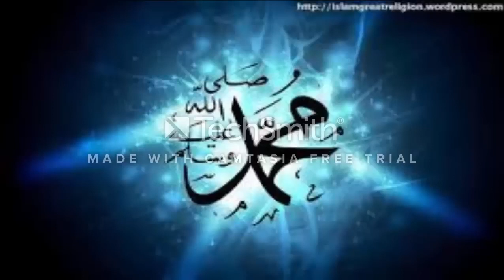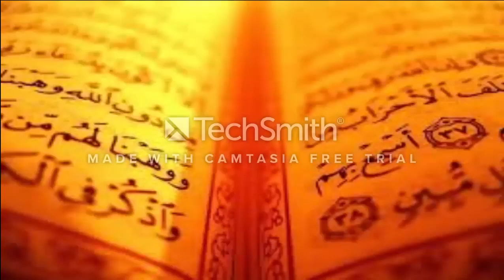zaifa thi jo makkah me rehti thi old woman story of muhmmad (sw)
likha hai ek zaifa thi story of muhmmad sw,
likha hai ek zaifa thi story,
likha hai ek zaifa,
likha hai ek zaifa thi naat,
likha hai ek zaifa thi with lyrics,
wo ek zaifa thi jo makkah me rehti thi,
likha hai ki ek zaifa thi,
zaifa thi jo makkah me rehti thi,
likha hai ek zaifa thi,
likha hai ek zaifa thi ke,
ek zaifa thi ke jo makkah me rehti thi,
hai ek zaifa thi,
qissa ek zaifa ka,
kya hai ek zaifa thi,
likha hai ek zaifa thi ke jo,
likha hai ek zaifa thi original,
likha hai ek zaifa thi jo makkah me rehti thi,